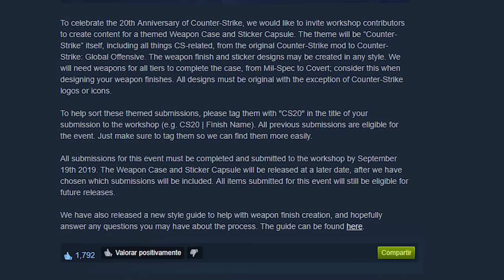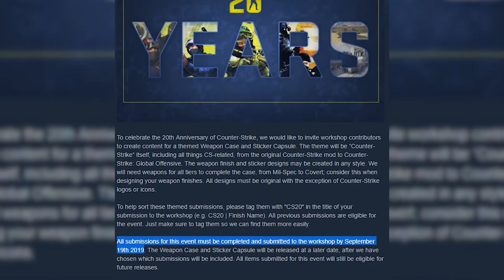NUEVA CAJA ANUNCIADA | ¿CUCHILLO DEL 1.6?